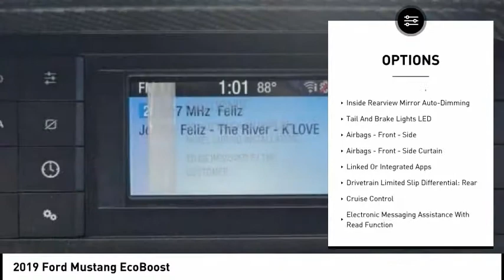2019 Ford Mustang Corpus Christi TX K5102099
2019 Ford Mustang EcoBoost

Access Ford Lincoln of Corpus Christi
3680 US Highway 77

Ruby Red Metallic Tinted Clearcoat exterior and Ebony interior. Back-Up Camera, iPod/MP3 Input, Keyless Start, WHEELS: 18 X 8 MACHINED-FACE ALUMIN... EQUIPMENT GROUP 100A, TRANSMISSION: 10-SPEED AUTOMATIC W/SE... Turbo. CLICK NOW! KEY FEATURES INCLUDE: Back-Up Camera, iPod/MP3 Input, Keyless Start MP3 Player, Onboard Communications System, Keyless Entry, Steering Wheel Controls, Electronic Stability Control, Bucket Seats, Electrochromic rearview mirror. OPTION PACKAGES: TRANSMISSION: 10-SPEED AUTOMATIC W/SELECTSHIFT steering wheel paddle shifters, Leather-Wrapped Shift Knob, 3.15 Limited Slip Rear Axle Ratio, MINI SPARE WHEEL & TIRE, RUBY RED METALLIC TINTED CLEARCOAT, WHEELS: 18 X 8 MACHINED-FACE ALUMINUM (641) low-gloss ebony black-painted pockets, Tires: 18, EQUIPMENT GROUP 100A, ENGINE: 2.3L ECOBOOST (STD). 2019 Ford Mustang with Ruby Red Metallic Tinted Clearcoat exterior and Ebony interior features a 4 Cylinder Engine with 310 HP at 5500 RPM*. WHY BUY FROM US: If youre in the market for a vehicle, youve come to the right place. The staff at Access Ford Lincoln of Corpus Christi is committed to helping you find the right vehicle for your needs. Whats more, theyre also dedicated to helping you maintain it long after you drive it home for the first time. Whatever your automotive needs may be, Access Ford Lincoln of Corpus Christi is here to serve you. Plus TT&L and fees. Price contains all applicable dealer incentives and non-limited factory offers. You may qualify for additional factory offers; see dealer for details.